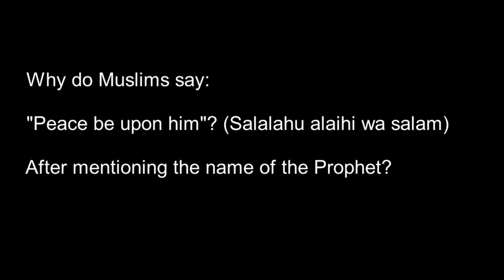Why Muslims say: Peace be upon him? (Apostate Prophet Answers)